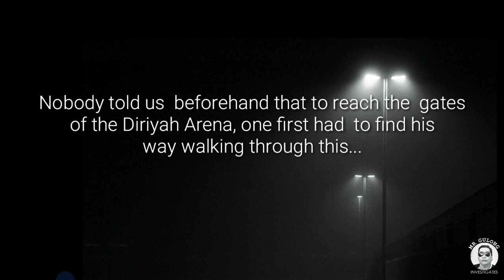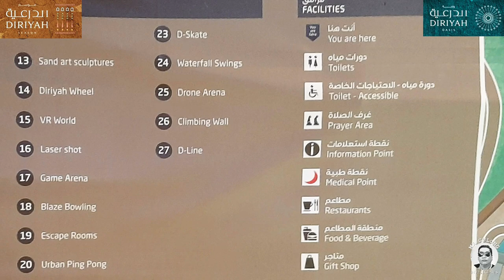2019 DIRIYAH TENNIS CUP & DIRIYAH OASIS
2019 DIRIYAH TENNIS CUP & DIRIYAH OASIS, the theme park we did not know about

Song: Moves Like Jagger (Maroon 5 ft. Christina Aguilera)
Artist: Tiffany Alvord (ft. Jason Chen)
Album: Moves Like Jagger
UMG, Studio71_2_5 (on behalf of Tiffany Alvord); UMPG Publishing, UNIAO BRASILEIRA DE EDITORAS DE MUSICA - UBEM, UMPI, Global Music Rights LLC, Kobalt Music Publishing, Downtown Music Publishing, CMRRA, ASCAP, AMRA, Abramus Digital, and 20 Music Rights Societies